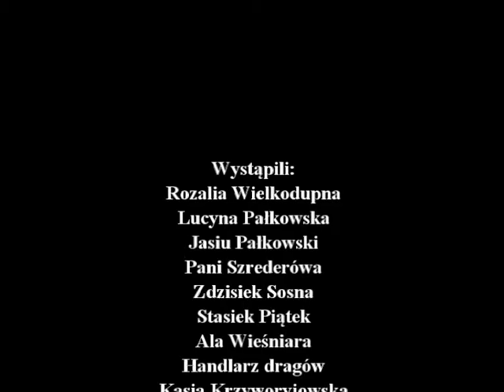Cicha Górka - GTA San Andreas odc 10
Do Cichej Górki powraca Jasiu Pałkowski